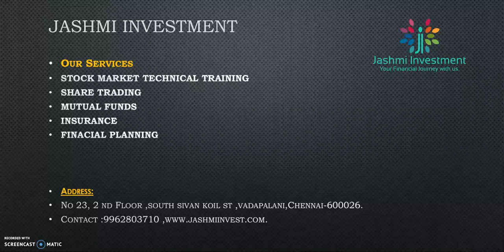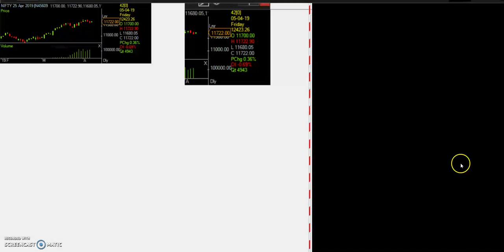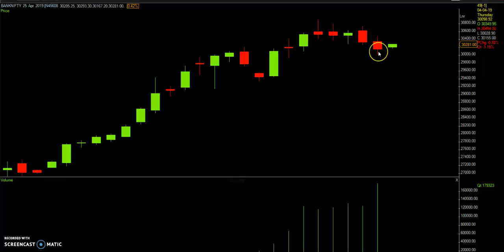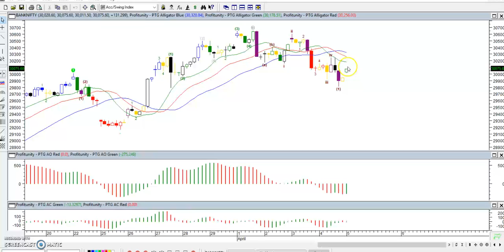Nifty & Bank Nifty Levels-05/04/2019